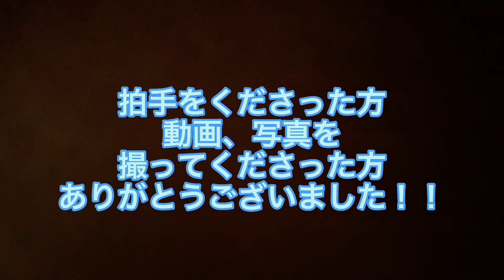【NHK仙台】キセキ本気（マジ）アレンジver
こんにちは！！※今回は画面を暗くしています。
昨日、ストリートピアノが2日間限定で登場しているとの情報があり駆けつけたところ、「はい！弾きます。」という申告制の演奏、一曲のみの制限がある中で、周りの年齢層も見ながら一番馴染みのある曲はなんだろうと考えた時、東北生まれで親しみのある「キセキ」と「栄冠は君に輝く」で迷いましたが、今回は「キセキ」を弾きたい！！と強く思いました。また、音楽での出会いがありました。音色で繋ぐ絆、とても感慨深いものでした。拍手や動画、写真撮影してくださった方ありがとうございました！！
また、オープニングを変更しました！！

撮影日　2022/09/11（sun）
演奏曲　キセキ〜GReeeeN 〜

〜PROFILE〜
Miyabaチャンネルでは主に南東北での活動が中心となります。(宮城県、福島県、山形県)
誕生日は一緒にお祝いします！！ぜひ「バースデーソング」弾いてください！！と仰ってください☺️
是非、動画の感想を高評価で示すことや、コメント欄に書き込んでみてください！
次はどこで演奏しようかな🧐
次回の動画もお楽しみに〜！！